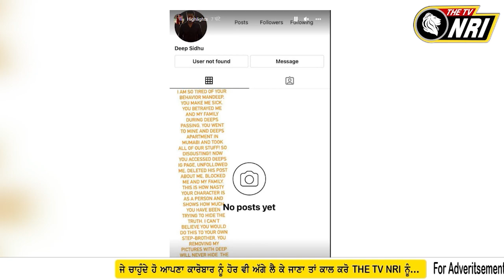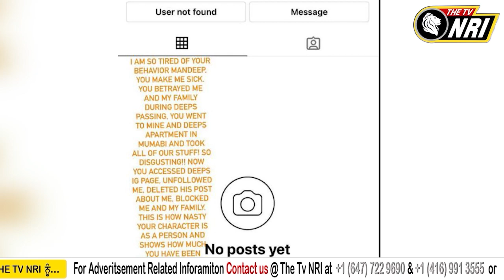ਰੀਨਾ ਰਾਏ ਦੇ ਦੀਪ ਸਿੱਧੂ ਦੇ ਭਰਾ 'ਤੇ ਵੱਡੇ ਇਲਜ਼ਾਮ || THE TV NRI ENETERTAINMENT